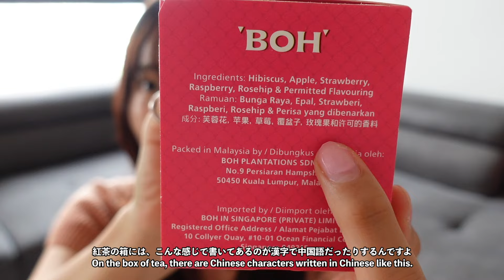マレーシア生活の疑問に答えてみた🇲🇾✨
"クアラルンプールに住んでる"と言うと必ず聞かれる質問に回答してみたけど、果たして参考になるのかしら😂
日本に住む友達とも毎回2年ぶりくらいに会うから、
いつも同じような話をしてる気がする(笑)

今度ちゃんと質問コーナーもやろうと考えてるので、
また改めてお答えしていけたらいいなと思ってます💕

Rily🦋